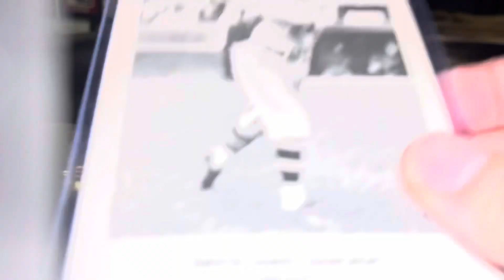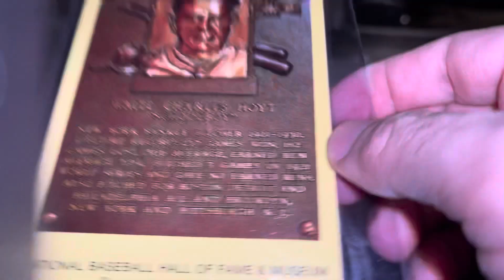I will be at the National, try and find me (prizes for winners)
Will be floating around Thursday-Saturday.